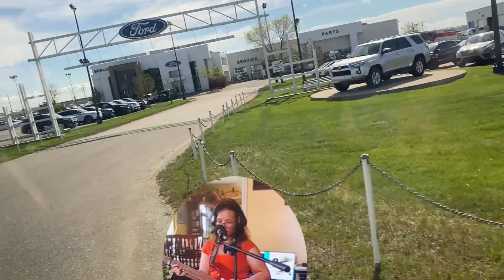Overviewing some part of Saskatoon Area